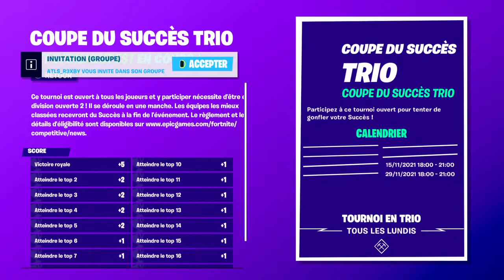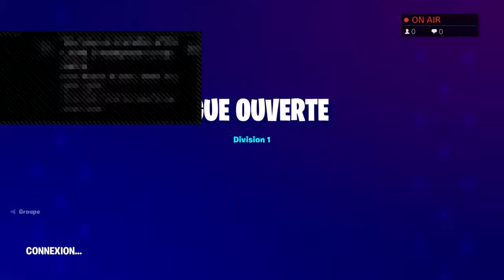Fortnite Chill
Contenu:tous types de jeu
Mon epic:Rex_Killers
Et surtout code createur :michoucroute nn s'était un prank jai pas de codes createur. si possible dépasser 1000 abo svp ! Merci d'avance ❤️💪👍. Ap avoir dépasser les 1000 abo je ferai des pp fortnite ou autres jeu ou je ferai gagner des skin ou des dance

Vas au lycée Pierre Méchain a Laon